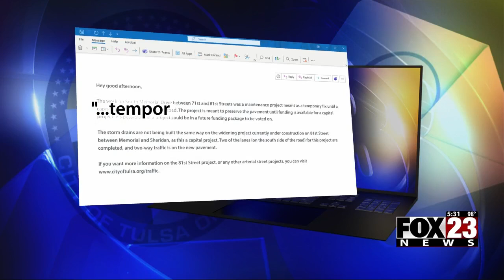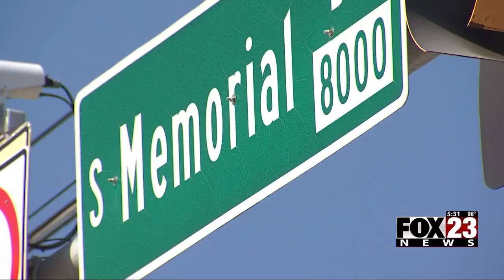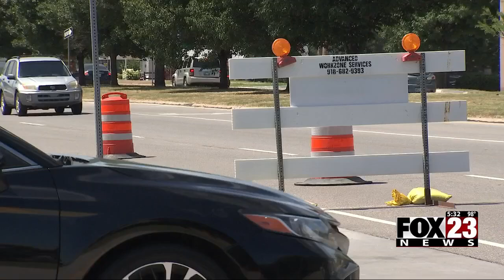Video: FOX23 Investigates: South Tulsa road repair long awaited after initial 'quick fix'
We looked into a fix on a busy road we first brought to your attention almost two years ago after hearing several complaints. FOX23 tried to get to the bottom of why the road was built like that. We now have those answers.